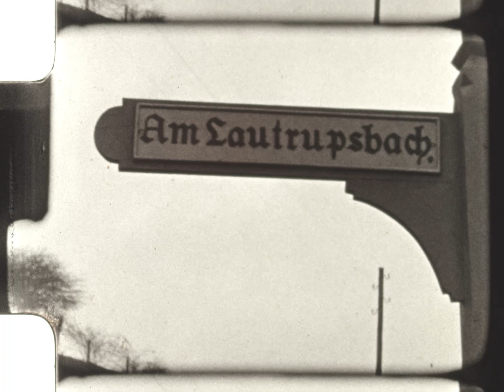1938 - Flensburg, Germany - Elke Thomsen Smart - Home Movie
This is a film from my personal family archives.

After my Dad passed away in 2020 I found this film in a box under the stairs. My Mom, now 88 years old, told me he was given this film by her father on a trip to Germany in the 1980's. My Grandfather made many 8mm films but unfortunately almost all of them were lost due to a flood in the basement where they were stored for decades. This film is one of 2 that survived. In this short film it shows how my Grandfather was interested in telling stories. My mom remembers how he would direct her and tell her what to do when he was filming. Its a story about a little girl and her dolls and a stressful moment when her teddy bear goes missing on the streets of Flensburg, Germany.

Filmed by: Peter Thomsen ( My Grandfather )

Thanks to a name on a sign spotted in the footage, the location was Am Lautrupsbach, Flensburg, Germany

8mm Film scanned by NIAGARA CUSTOM LAB in Toronto.